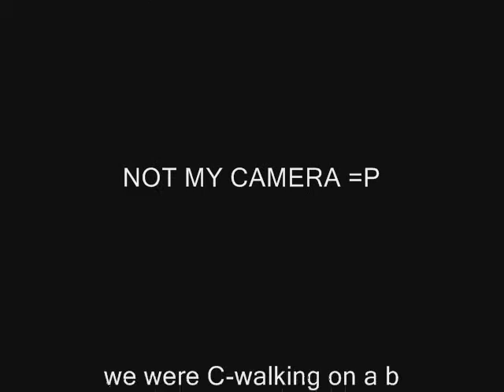Young Walk, C-walk on bench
me, kevin, josh, andrew all cripping on a bench XD, it was raining =O

this video is not realated to:

hearts 11 final mix plus secret movie trailer ending the secret oprah hockey fights basketball soccer martin scorsese american idol bloopers russian japanese internet carmen electra dancing with the stars cars mtv vh1 musicjapan russia poland young entertainment animation news games sports blogs politics people pets animals dog dogs cats too short  pop dance music shake Alanis Morissette My Black Eyed Peas Fergie liveonlinetv
Spider-M... Spider-Man 3 trailer (more) (less) Category Film & Animation
Tags spider-man trailer From MyAnimePlanetDotCom ONE PIECE 303 1/3 Raw
Category Film & Animation Tags ONE PIECE 303 Raw Sports Tags football ronaldinho botta rete napoli quagliarella fenomeno bomba ronaldo John McCain Michael Ware CNN Entertainment
Tags Kuba Wojewódzki Tatiana Okupnik Marcin Meller TVN Ciara Like Boy music vido movie clip FindBestStuff.com male
doing dumb stuff dumb stuff stuff playmate
Scene Scene Shakeela kamasutra Clips
kiss Mujra Bikini aishwarya rai FIFA Gnarls Barkley Rainn Wilson Kelly Clarkson Tom Cruise
Gwen Stefani Keira Knightley Hilary Duff fuel additive save gas mpg Category Sports Tags mma ufc ultimate fighting championship fight night most watched video ever viewed honored movie music dance funny nbc cbs lonelygirl15 geraldo rivera Category News & Politics Bill O'Reilly Fox News Immigration Politics Conservatives Republicans

Angelina Jolie Jessica Alba Christina Aguilera Scarlett Johansson Lindsay Lohan Hilary Duff FHM Maxim Paris Hilton(thank god) Jennifer Aniston legs cleavage WWE WWF WCW ECW TNA Stacey Keibler Trish Stratus Divas Torrie Wilson Tara Reid (again, thank god) hj bj fj common street trash anime (thank GOD) lame anime music video or AMV MTV (what a relief) lame pop music r&b crap rap crap emo crap stupid clothing Natalie Portman pink hair Rachel Weisz Eva Green areola bush slip Sharon Stone Elizabeth Shannon Katie Holmes (hey, she's not hot anymore anyway) Kate Winslet Reese Witherspoon Denise Richards Neve Campbell Milla Jovovich Heather Graham Uma Thurman Diane Lane Jessica Simpson or her sweet Charlize Theron Jenna Haze Briana Banks Pamela Anderson Jenna Jameson vH1 reality tv survivor apprentice big brother american idol (whew, thank god) juggies chicks girls girls girls britney spears or her scarred vagina elisha cuthbert drew barrymore elizabeth hurley jessica biel jennifer love hewitt jennifer lopez or julia roberts keeley hazell keira knightley lauren holly victoria's secret bikini thong panties bra lingere eva longoria show episode
hilary duff haley duff bikini
50 cent afi airline tickets akon al4a amazon
bed bath and beyond best buy beyonce
breaking news briana banks britany
spears britney britney britney
britney paris britney spears britney spears crotch
britney spears  britney spears flash britney
britney spears brittany burke
jenna jameson jennifer aniston jennifer aniston
hairstyles jennifer lopez jennifer lopez
one night in paris
online games overstock.com pam anderson pamela
anderson panic at the disco paris
poetry pokemon tube ps 2 game cheats ps2 cheats
wikipedia wind it up wwe